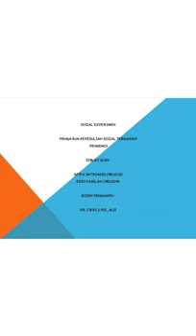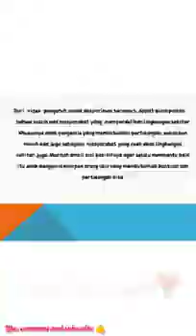sosial experimen ' PENGARUH DUKUNGAN SOSIAL TERHADAP PENGEMIS' BY: Afifa Satrianis dan Edri Fadila